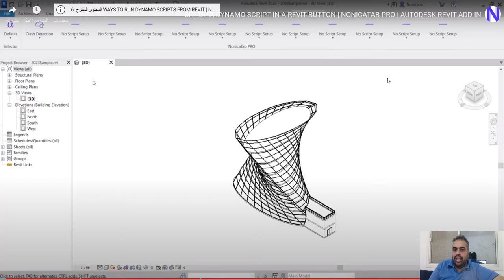NonicaTab 12 Dyn scripts as buttons اضافة الدينامو للقائمة الريفيت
❤️ روابط التواصل
✅ انستجرام

Integrating your Dynamo Scripts in Autodesk® Revit® has never been easier!

NonicaTab creates a new Revit toolbar with 12 buttons easy to customize with your Dynamo scripts and favourite icons.

NonicaTab runs Dynamo in the background and pops up any input window such as Data Shapes package input nodes. NonicaTab notifies in real time if the script was run successfully or with errors or warnings with Dynamo versions from 2.0.

UPDATE 2022!! New awesome features have been included in the FREE version:

Customize the names and descriptions of your buttons in detail with Set up Details button.
Refresh the scripts in all your buttons at once from the Settings panel.

Deploying and sharing your NonicaTab toolbars with other computers is possible with NonicaTab PRO. Forget about Dynamo packages with the PRO version!

Each new button has a Set up Script and Set up Icon buttons to set it up.

Important! All Dynamo packages must be installed to run scripts successfully.

55 beautiful icons are included with this app ready to be implemented in Nonicatab. Set up Icon button will open that folder by default.

This is a free Add-In for Revit developed by Nonica

If you would like to update, only install the new version on top. Uninstalling NonicaTab would delete your current toolbar configuration.